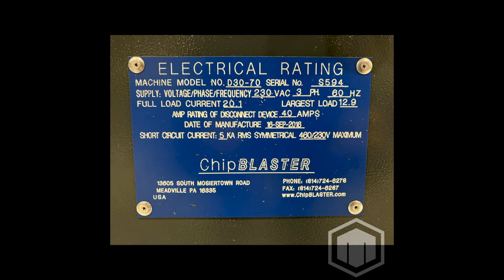DMG Mori ecoMill 1100v CNC Vertical Machining Center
This used DMG MORI ecoMill 1100v Machining Centers is for sale, to view more details follow the link

Visit the Machine Hub Marketplace to view our entire inventory of available used DMG MORI equipment